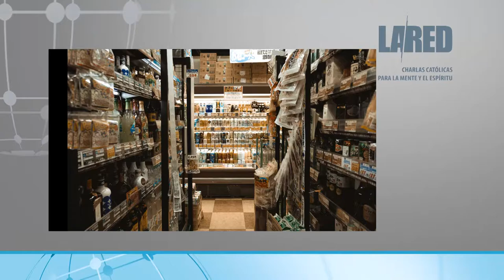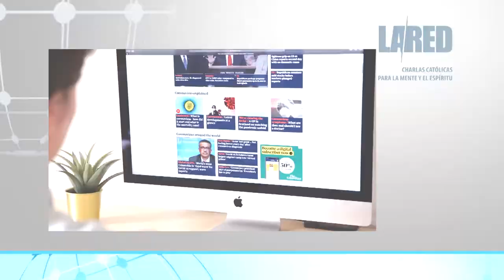La Red: La Solidaridad